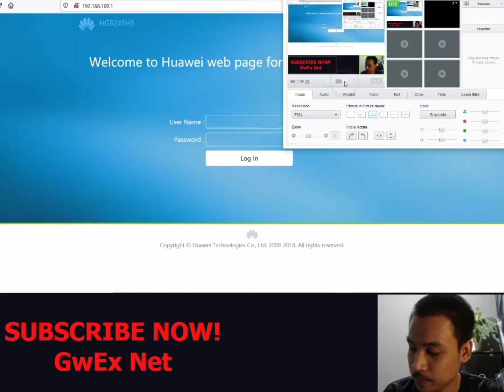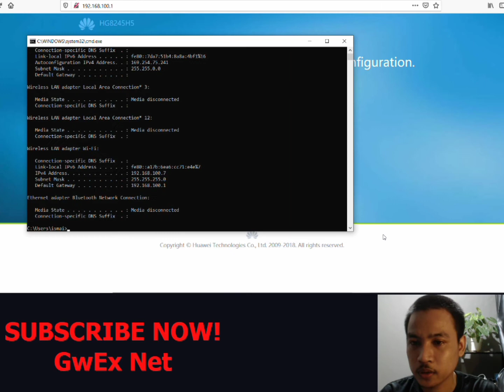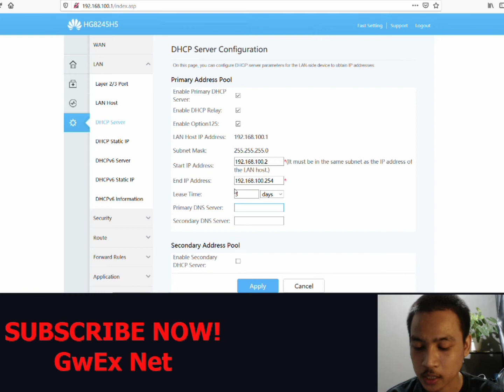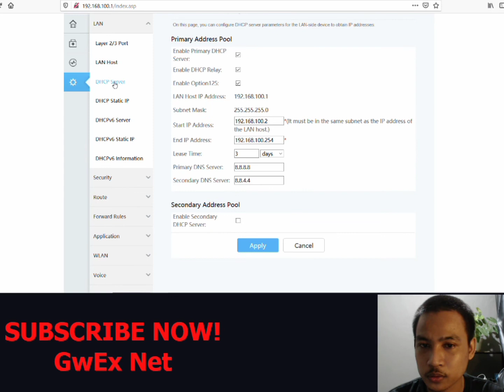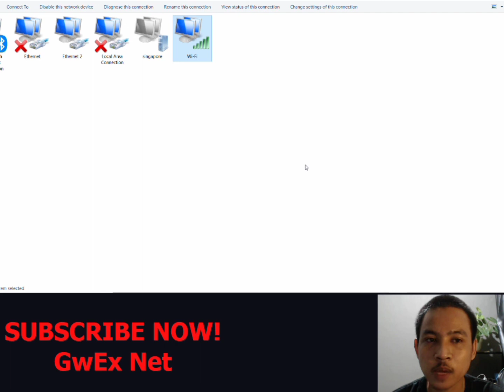CARA MERUBAH DNS MODEM TELKOM INDIHOME HUAWEI HG8245H5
CARA MERUBAH DNS MODEM INDIHOME HUAWEI
CARA RUBAH DNS MODEM TELKOM HUAWEI HG8245H5

KONEKSI TELKOM BIASANYA PUTUS-PUTUS ATAU TERSENDAT KETIKA MENGGUNAKAN APLIKASI
TERTENTU, SEPERTI ZOOM , CAMFROG DAN LAINYA, INI BISA DIATASI DENGAN MERUBAH DNS PADA MODEM TELKOM
SAYA PERNAH MEMPRAKTEKANNYA DAN MERASAKAN PERUBAHAN SETELAH MERUBAH DNS TERSEBUT.
ENTAH BENAR ATAU TIDAK YANG JELAS SAYA INGIN MEMBAGIKAN TUTORIAL
CARA MERUBAH DNS PADA MODEM INDIHOME.

1. CEK GATEWAY DARI WIFI ANDA
 TEKAN WINDOWS + R LALU KETIK CMD SAMPAI MUNCUL COMMAND PROMPT LALU KETIK IPCONFIG
 LIHAT IP YANG ADA PADA DEFAULT GATEWAY: CONTOH KALI INI 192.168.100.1

2. BUKA ALAMAT GATEWAY KE 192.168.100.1 MEMALUI BROWSER

3. MASUKAN USERNAME DAN PASSWORD DEFAULT DARI MODEM HUAWEI YAITU:

 username : Support
 password : theworldinyourhand

 JIKA PASSWORD TIDAK BISA MAKA CARA INI TIDAK BISA DIGUNAKAN

4.  PILIH ADVANCE PADA MENU SEBELAH KIRI
5.  LALU PILIH MENU LAN DAN KLIK DHCP Server
6. ISI PRIMARY DNS SERVER DENGAN 8.8.8.8
 DAN ISI SECONDARY DNS SERVER DENGAN: 8.8.4.4

7. TEKAN TOMBOL APPLY
8. PUTUS DAN SAMBUNGKAN KEMBALI WIFI ANDA

SELESAI